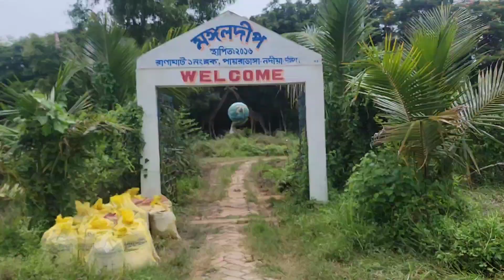মঙ্গলদীপ ঘুরে আসি চলুন 💞💞💞💞